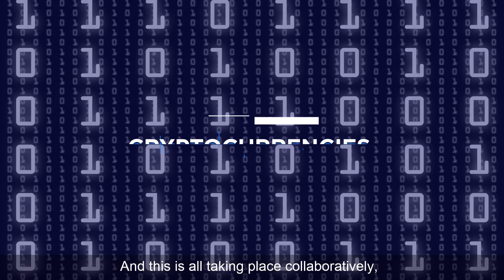Gerdau | Digital Innovation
Gerdau believes that innovation and collaboration can transform the world. That is why we invested in digital innovation to connect even more with our clients. Watch the video to learn more about this Gerdau initiative that we are creating.